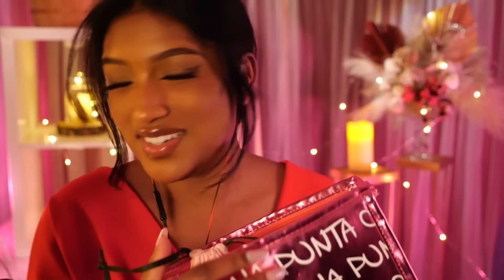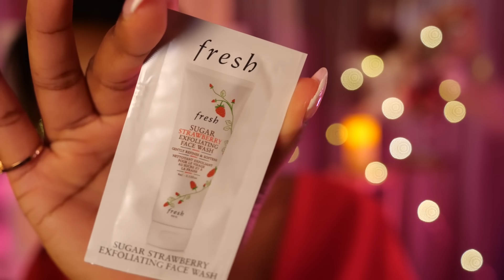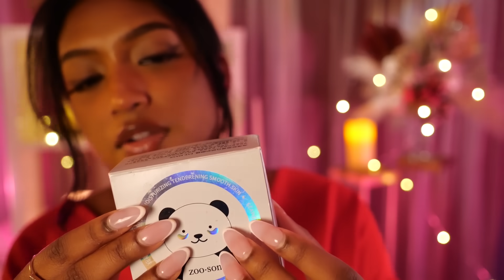ASMR | Spa Facial, Layered Makeup, & Stylist Roleplay (Pampering & Personal Attention for Sleep)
Hey loves! Today's late Valentine's Day upload is all about treating you to a relaxing pampering session with a simple spa facial, makeup application, and quick styling session. I hope you all enjoy this video as much as I enjoyed making it for you :) Much love and have a wonderful night!

⚠️ TIME STAMPS: BY grace ⚠️

0:00 welcome in + writing 💭
3:15 parting ur hair💭
3:32 hair clips💭
3:50 fluffy headband💭
4:27 makeup bag💭
4:50 fresh rose exfoliating face wash💭
8:08 makeup sponge💭
9:11 sugar lemon raspberry candy lip scrub💭
10:45 makeup sponge💭
11:15 fresh rose face mask💭
13:08 zoo lad seaweed under eye mask💭
15:38 cuticle oil💭
17:09 makeup sponge💭
18:34 volition strawberry c serum💭
20:21 laneige lip sleeping mask💭
21:15 milk primer 💭
23:46 too faced peach perfect foundation💭
25:33 benefit brow pencil💭
26:45 hourglass vanish concealer💭
28:58 fenty match stick contour💭
31:43 rare beauty liquid blush💭
33:23 highlighter💭
34:42 rose gold lash curler💭
35:50 maybelline mascara💭
36:49 colorpop lip liner💭
37:30 picking a lipstick💭
38:15 marc jacobs lipstick💭
39:06 glossier lip gloss💭
40:09 charlotte tilbury setting spray💭
41:28 removing ur headband and clips💭
42:00 brushing/parting ur hair💭
42:40 teasing ur hair💭
43:55 styling ur hair💭
44:56 necklace💭
45:39 watch💭
46:03 sunglasses💭
46:58 valentino perfume💭
47:50 bye !!💭

Outro screen was made by the very talented @mypeachnotes on Instagram!